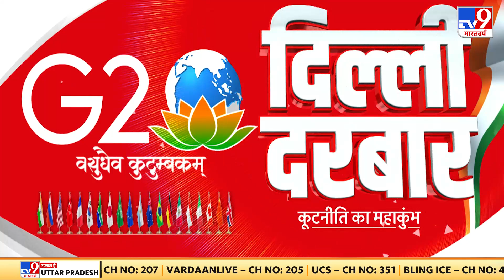Bharat Mandapam में G20 सम्मेलन, पूरी दुनिया की नजर! | PM Modi | Delhi | India | Trending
दुनिया के सबसे बड़े मंचों में से एक G20 समिट में दुनिया की कई महाशक्तियों भारत में मौजूद हैं. आज पीएम मोदी ब्रिटेन, जापान, जर्मनी और इटली के साथ द्विपक्षीय बातचीत भी करेंगे.